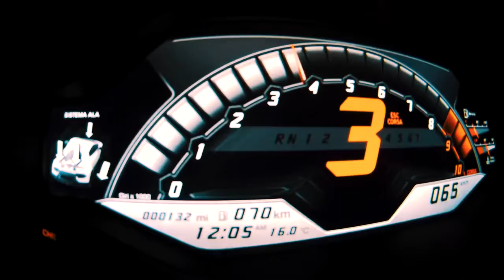01 Lamborghini Active Aerodynamics works